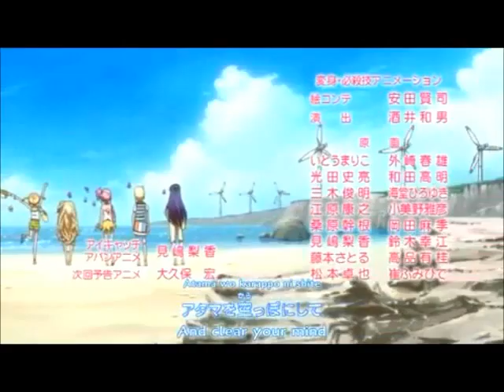Shugo Chara ~ Ikuto (Aladdin)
I thought Aladdin was perfect for Amuto! Ikuto is the alley cat and Amu is the misunderstood beauty. SO WHY NOT!

Ikuto - Aladdin
Amu - Jasmine
Kukai - Genie
Yoru - Abu (I know it doesn't show!)
Tadase - Jafaar